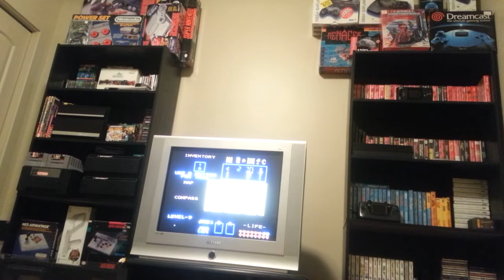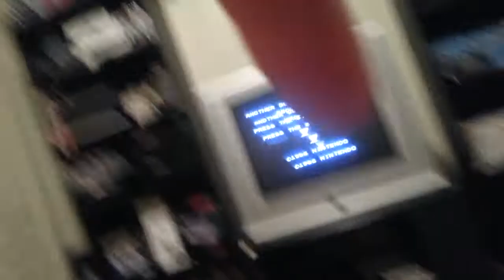Dave Beats Zelda - FIRST TIME